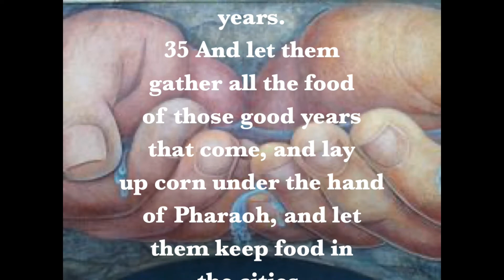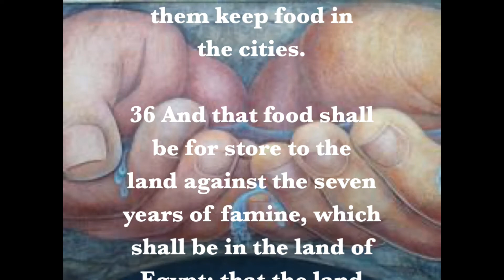Thursday's scripture! this is not our song & we don't hold copyright!! Temple of Faith of God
Thursday-Sep. 10th-Preparing for Famine-Genesis 41:34-36